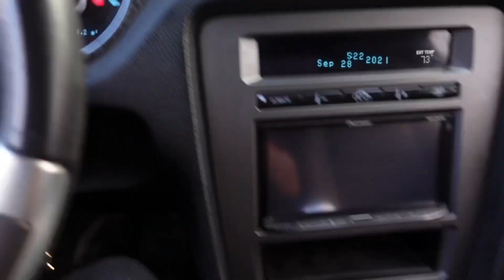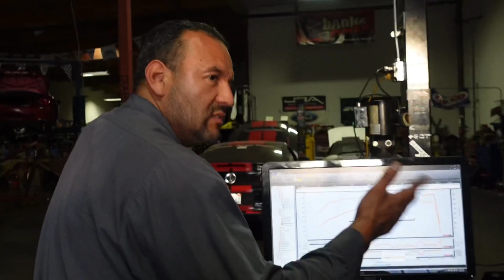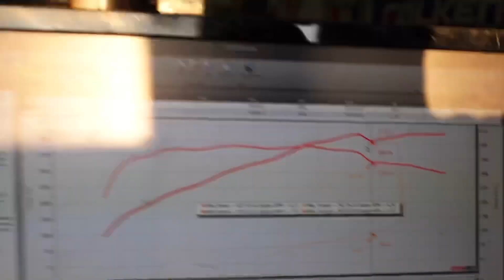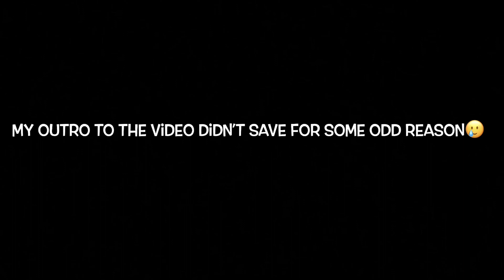ONE OF THE FASTEST N/A S197s IN SOCAL HITS THE DYNO!